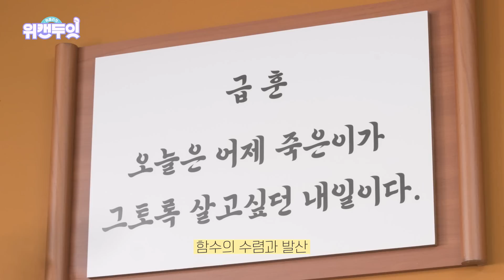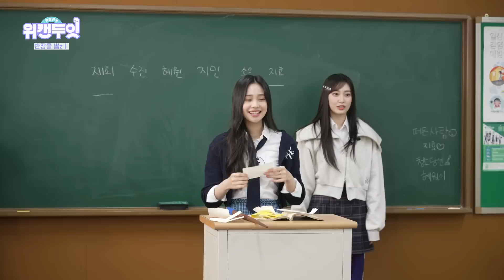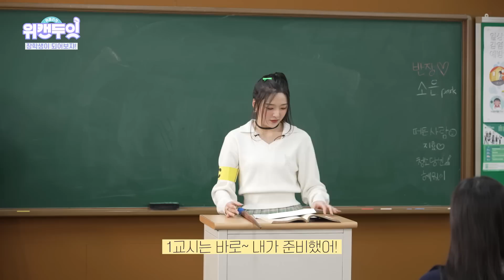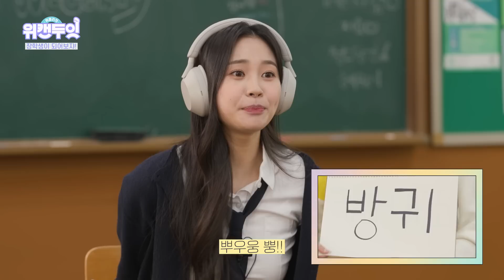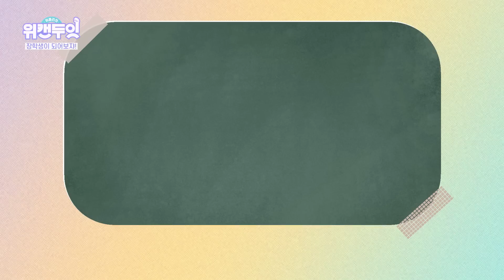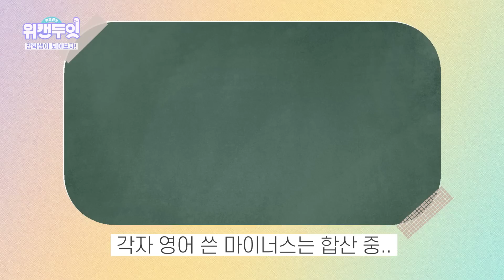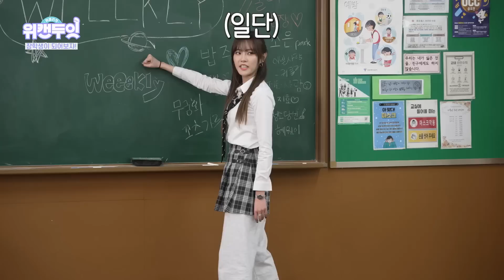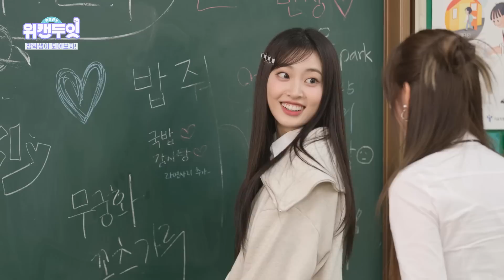(SUB) 위클리의 위캔두잇🙌🏻 | EP.06 Weeekly School🏫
위클리의 위캔두잇🙌🏻 | EP.06 Weeekly School🏫